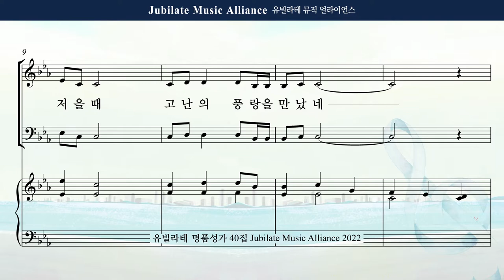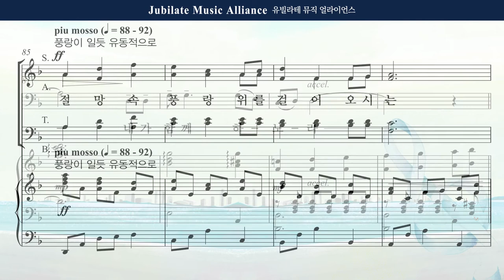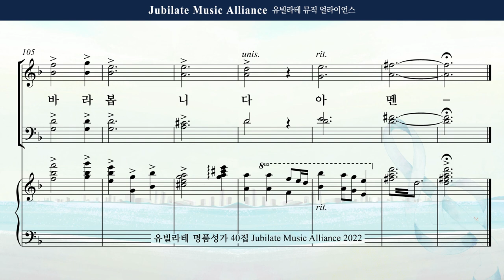[유빌라테 40집] 29. 최정연 - 풍랑속에서 Soprano